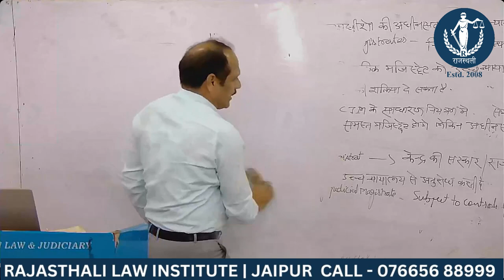Chandrayaan or आपका कॉम्पिटिशन | Rajasthali Law Institute | WATCH NOW